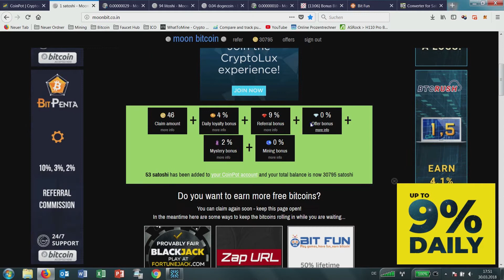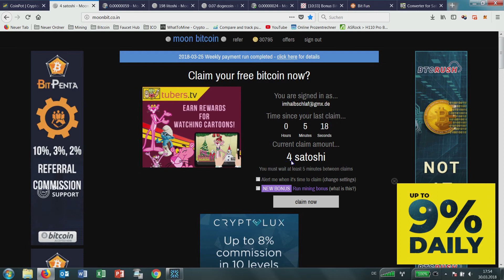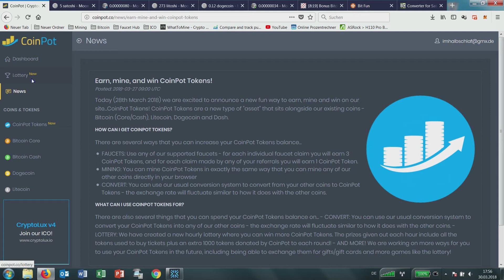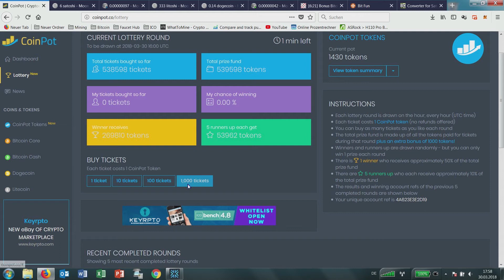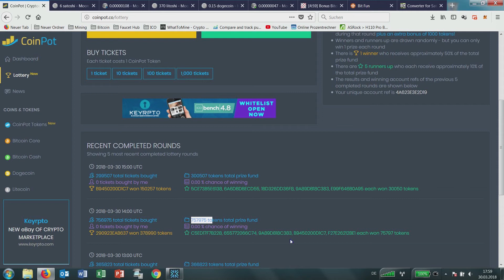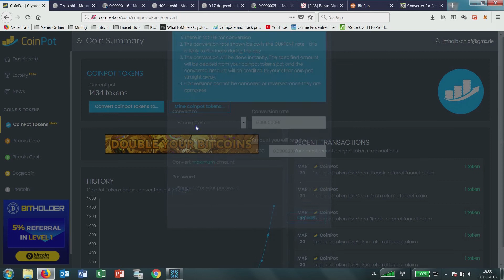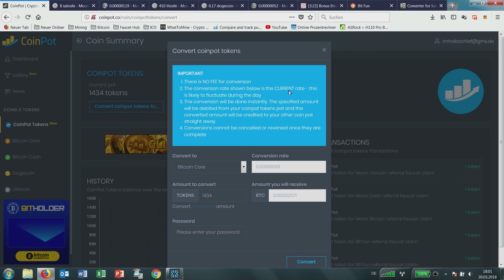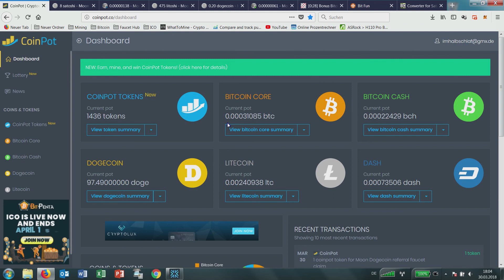Coinpot Faucet Lottery - Jetzt gibt es den CoinpotTokenfür die Coinpot Lottery - Mehr free coins!!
Coinpot habe ich Euch bereits vorgestellt. Auf Coinpot und den verwandten Seiten könnten Ihr kostenlos Coins claimen und so ein paar Coins zusammen sparen. Man wird sicher nicht reich davon, jedoch ist der Aufwand äußerst gering und die Auszahlung zuverlässig.
Jetzt gibt es Coinpot Token! Diese könnt Ihr entweder in einer Lottery einsetzen, um noch mehr Coins zu gewinnen oder sie ganz einfach gegen Coins tauschen. Heißt... noch mehr free Coins!!

Eine super Sache!! Probiert es mal aus.

Ich bekomme hierfür einen Bonus vom Anbieter, wenn ihr diese benutzt. Damit unterstützt Ihr mich und meinen Kanal. Für Euch entsteht kein Nachteil; manches Mal erhaltet Ihr sogar selbst Rabatte und Boni auf Eure Anlagen durch die Verwendung meiner Links.
Es wäre daher toll, wenn Ihr meine Links nutzen würdet, jedoch könnt ihr auch Geld mit Kryptowährungen verdienen, wenn Ihr sie nicht benutzt.